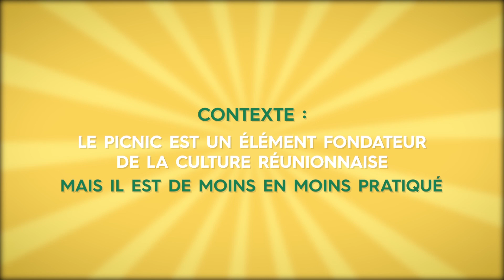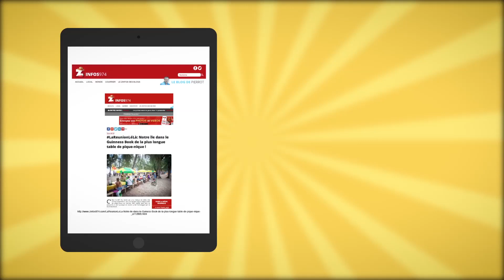Brasseries de Bourbon - Campagne Dodo Picnic (World Record Guinness Book)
L ’agence Facto Saatchi & Saatchi et La Dodo ont imaginé un défi un peu fou et participatif à rayonnement international : tenter de battre le record du monde de la plus longue table de pique nique détenu par les Américains !
Les Réunionnais ont relevé avec brio le défi à L’ Hermitage le dimanche 2 avril 2017 puisqu’ ils ont établi avec La Dodo le nouveau record mondial de la plus longue longue table de pique nique homologué par le Guinness Book : 322,42 mètres !

Redécouvrez ici la campagne intégrée et l'évènement en vidéo.

Cette campagne a remportée le 1er Prix Event Réunion aux créatives 2017 ;)